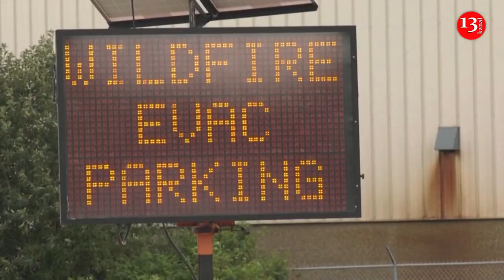Canada orders evacuations as wildfires spread